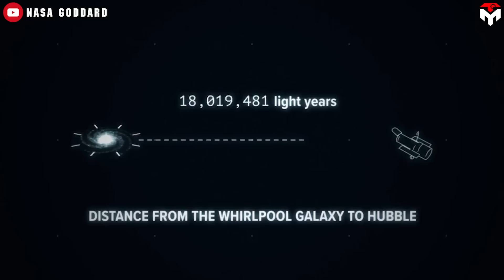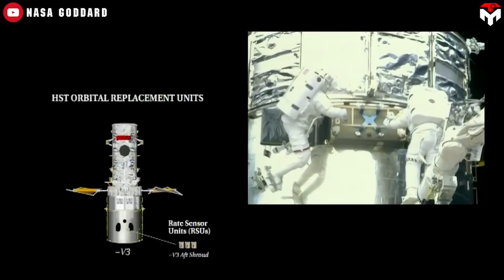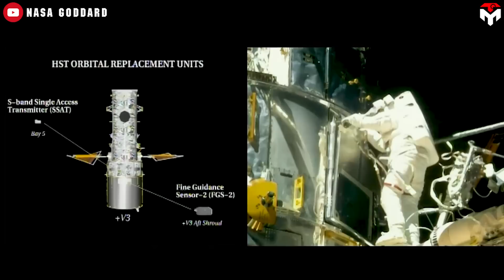Not Dragon! SpaceX Starship To Rescue Nasa Hubble...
intro 0:00
(Hubble) 0:31
(Polaris Dawn) 1:53
Does Nasa actually give up on Hubble? 6:03
outro 8:42
1) SOURCES OF IMAGES AND VIDEOS
This is a question given after Nasa officials rejected Jared Isaacman's proposal to save Hubble with SpaceX Dragon.
One of the drivers behind this decision is the spacecraft's lack of technical capabilities.
Of course, that is not the biggest reason.
Honestly, the national agency has been hatching a bolder plan than ever with their great observers.
Yeah, a giant vehicle like SpaceX Starship, not Dragon, is their top priority.
Nasa's Hubble Space Telescope is not just a simple telescope, but above all, it carries enormous scientific, spiritual, and economic value.
Being a large space telescope orbiting Earth, it has made more than one million observations including detailed pictures of the birth and death of stars, galaxies billions of light years away, and comet pieces crashing into Jupiter's atmosphere. Scientists have learned a lot about the universe from these pictures, especially in estimating the age and size of the universe.
In spiritual terms, this iconic telescope is among Nasa's Great Observatories and was launched in 1990 aboard the Space Shuttle Discovery during STS 31. Most notably, it is seen as the most productive science mission in the history of Nasa but is also the most expensive science mission in the national agency’s history.
Hubble's cumulative costs are estimated to be about 11.3 billion dollars in 2015 dollars, which include all subsequent servicing costs, but not ongoing operations.
It's safe to say that due to its great scientific, spiritual, and economic significance, Nasa is always devoted to keeping it alive in space as much as possible. This explains why throughout Hubble's history, Nasa has conducted five expensive servicing missions to extend its lifespan from 15 years to decades.